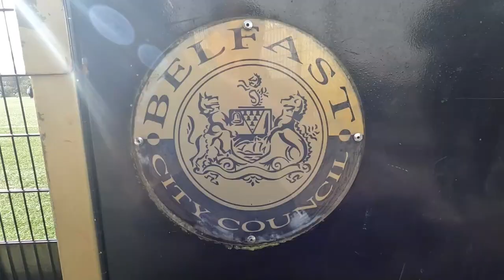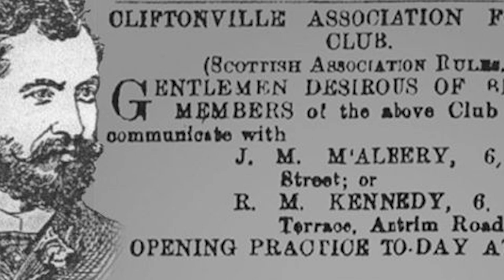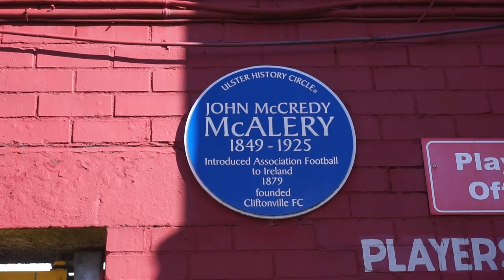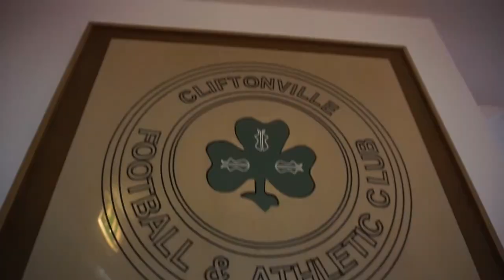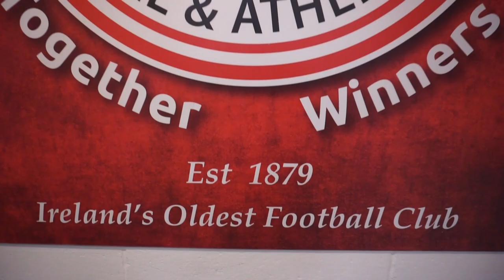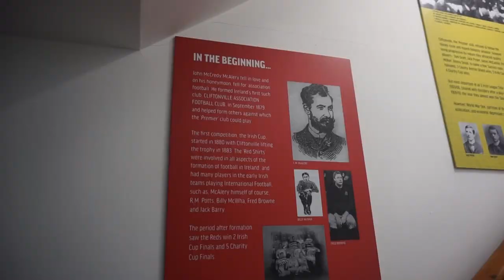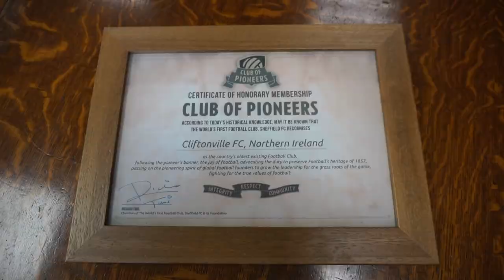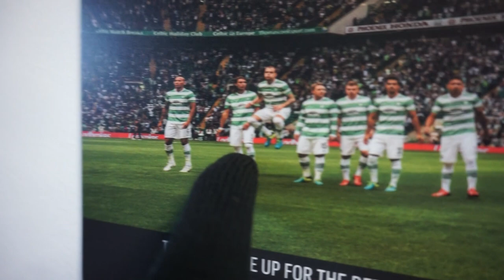Ireland's OLDEST football club facing MODERN struggles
Cliftonville Football Club in Belfast are the oldest football club on the island of Ireland.

I visited their stadium, Solitude, to find out more about their incredible history and what the future holds for this Northern Ireland Premiership club. Like many clubs in Ireland, their stadium infrastructure needs updating but the costs are too high.